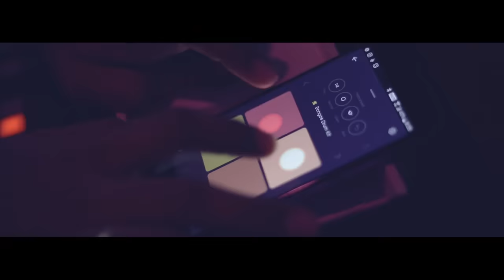Luis Fonsi - Despacito (Tamil Version) | Joshua Aaron | Full version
Here's the Tamil version of 'Despacito' (Full Version), Hope you guys like it!